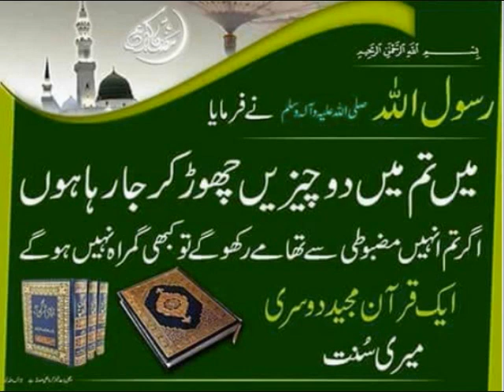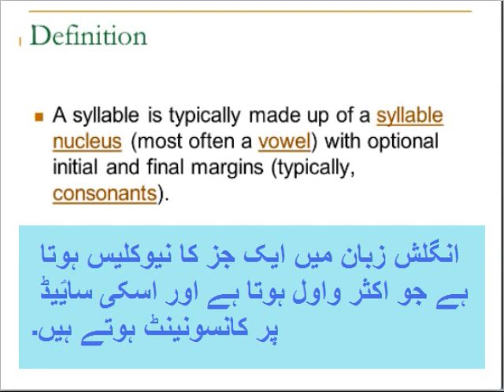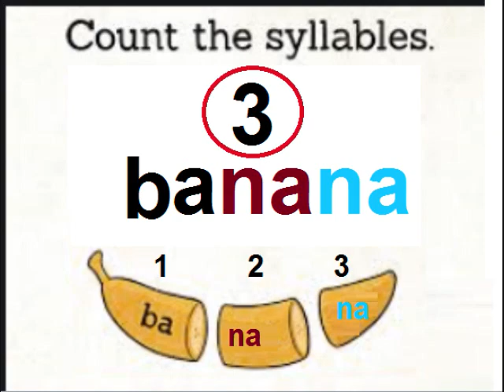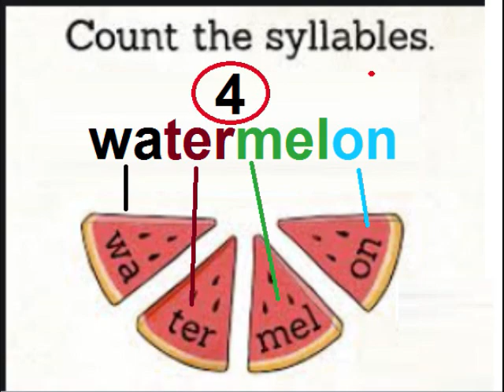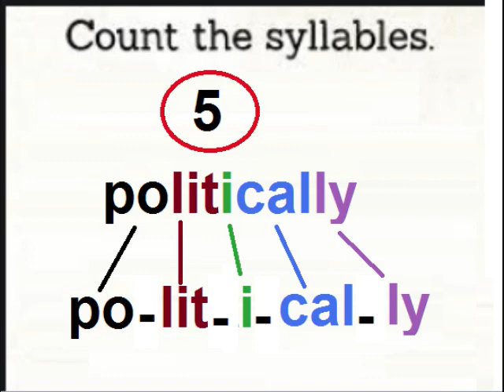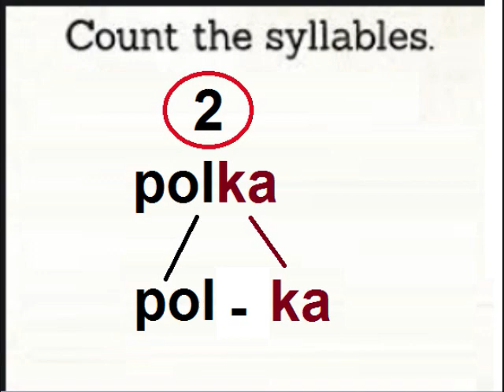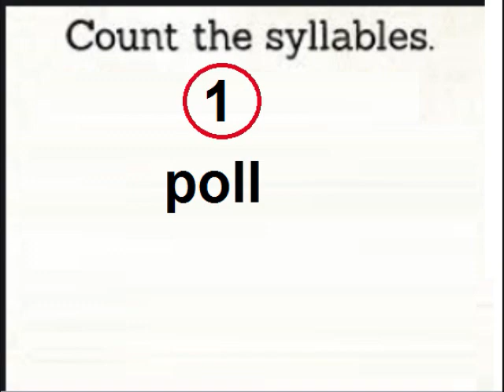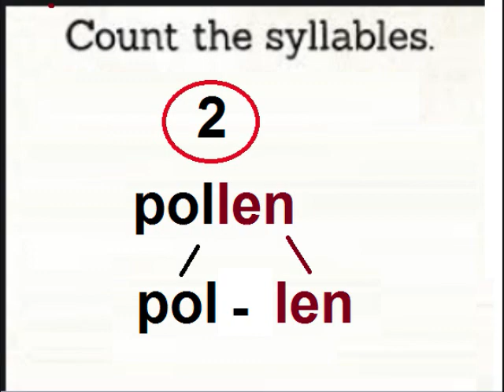English 9 in Urdu/Asma binti Abu bakar/What is Syllable?/ Unit 4.5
9th Class English unit 4 Lesson 5, Syllables in Urdu